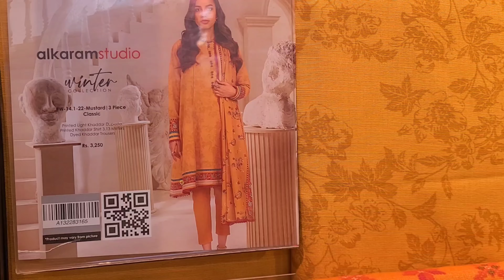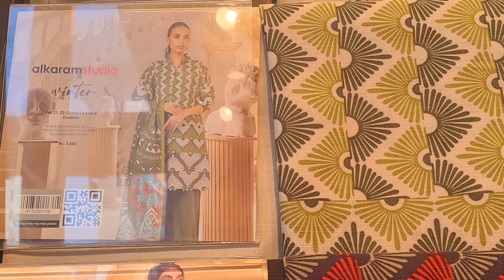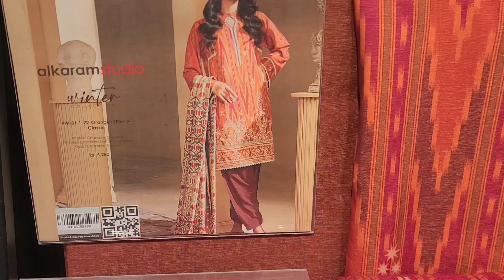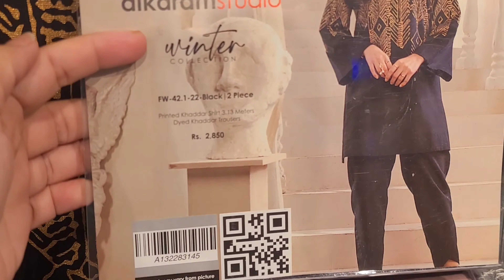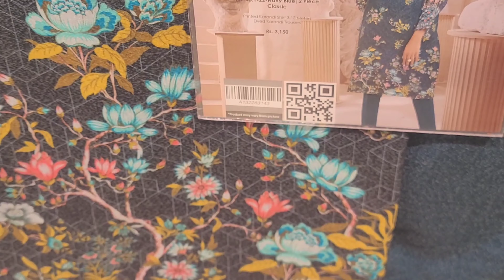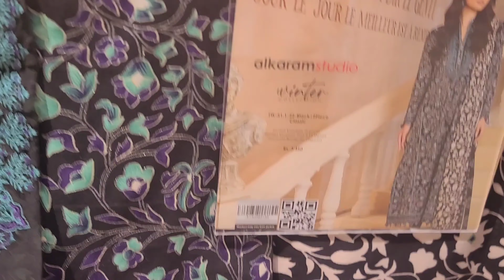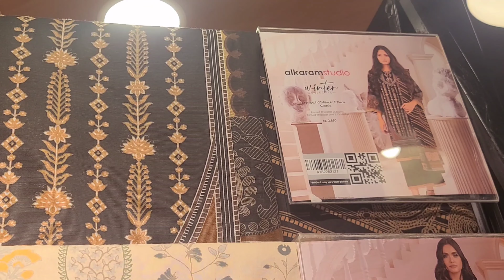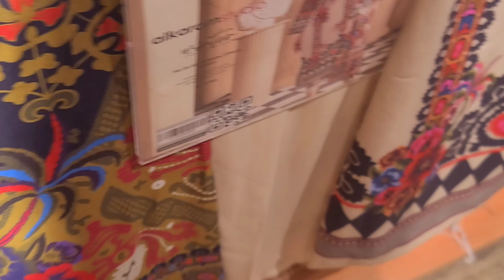Alkaram studio winter clearance sale upto 50% off||December 15, 2022